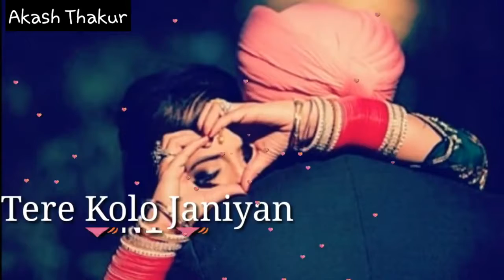attitute whatsapp status song | Tarsem jassar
new pujabi whatsapp status songs
Awesome song status
Attitude Status Video
Attitude Song Status Video
Romantic Song
Romantic status
Motivation Status Video
Motivation Status
Motivation Song Status Video
Lyrics Video
Punjabi Kine Master Videos
Punjabi Status
Viva video
Viva Video status
Punjabi Viva video
Instagram story video
Instagram story
Snapchat story video
Snapchat video
WhatsApp status
Lok Tath Status
Dharmik Status
Punjabi Funny Status
Status Video
Status
,whatsappstatusvideo Video's Romantics WhatsApp Status,Cute Whatsapp Status Videos,Love Whatsapp Videos, Heartbroken Whatsapp Video Status, Heart Touching Whatsapp Status, Emotional Whatsapp Status, Sad Shayari

30 second WhatsApp status
WhatsApp video
WhatsApp status
30 second status
30 sec status video
Video Status
30 second
evergreen WhatsApp status video
heart status video
30 second video
30 second sad status video emotional
30 second love video
30 second sad video
30 second love video
WhatsApp status video
30s cute love WhatsApp status
story video
30 Second Story video
30 sec video story WhatsApp status with
lyrics
WhatsApp videos
status video
whatsapp status
30 seconds video
Best whatsapp status
Akash Thakur

Akash Thakur